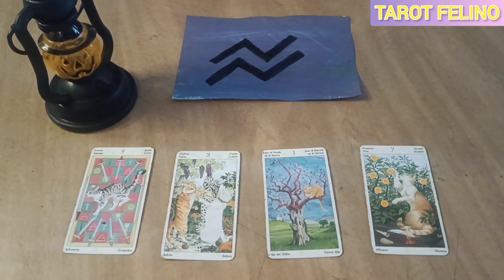♒ ACUARIO, DALE SIN MIEDO AL ÉXITO